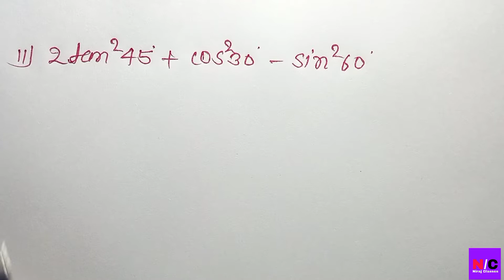8.2 maths class 10 question 1 ka 2 in hindi | class 10 chapter 8.2 question 1 ka 2 in hindi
8.2 maths class 10 question 1 ka 2 in hindi | class 10 chapter 8.2 question 1 ka 2 in hindi